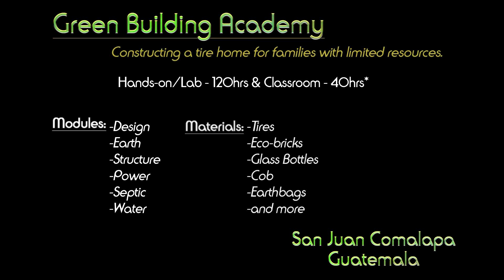Hero School Campus - Dome Tire House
This dome tire house was built at Long Way Home's Hero School campus, in San Juan Comalapa, Guatemala. This video shows the process of how it was built with our great team of local staff and volunteers!